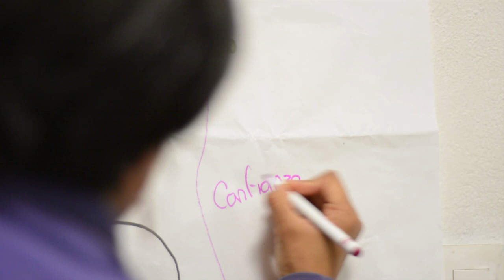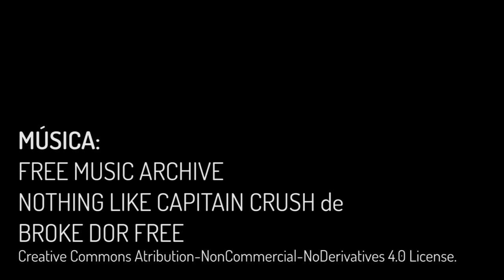Cuadrilla Violeta: Una iniciativa que utiliza el box como autodefensa feminista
Cuadrilla Violeta es un proyecto feminista construido en 2016 que sabe que es necesario que las mujeres se re-apropien de sus cuerpos para reconocerse como territorios en resistencia y utiliza el box como una herramienta de autodefensa.

Desde esa postura imparte  talleres donde se busca que las participantes transgredan las ideas de escisión, ruptura y  fragilidad  que se han impuesto sobre su cuerpo y se perciban a sí mismas como un todo, como armas potenciales y responsables de su propia seguridad.